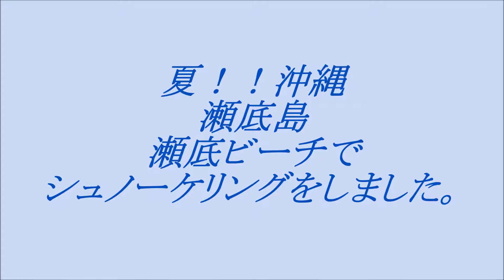夏！！沖縄 瀬底島 瀬底ビーチでシュノーケリングをしました。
瀬底島の宿からバイクで5分かからない「瀬底ビーチ」へ行きました。ガイドブックにはシュノーケリングのポイントとありましたが、管理されたビーチは遊泳区域でしかシュノーケリングができませんでした。
そこそこ魚はいますがちょっと物足りませんでした。